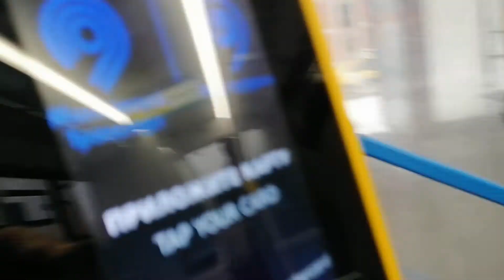// Автобус 106. 3-й Павелецкий проезд - МЦК "Новохохловская" //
Филиал Южный